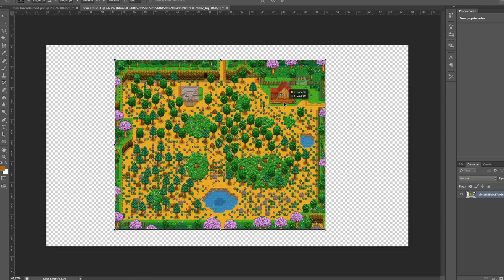joguei STARDEW VALLEY na MENOR FAZENDA do MUNDO usando MODS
Essa é literalmente a menor fazenda do Stardew Valley, quase impossível de se jogar nela kkkkkkkk